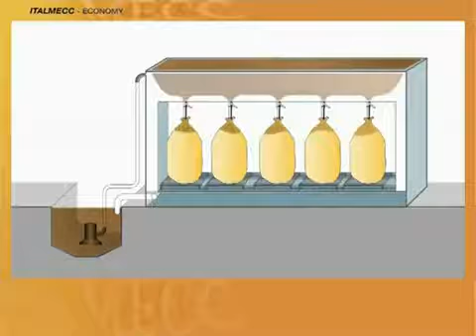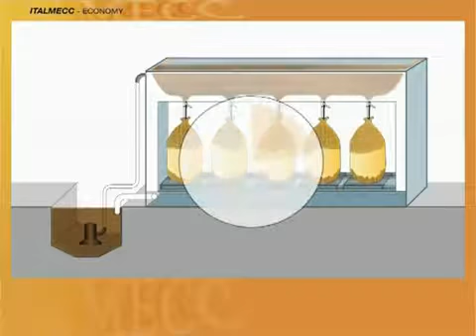Sludge Wastewater Machine Manufacturing for Stone industry applications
Sludge wastewater machine manufacturing for stone applications distributors, sludge dehydrator it's one of the most important process of natural stone manufacturing industry, we have designed an automatic machine to be the final solution for. We offer customized sludge processing treatment processing machines according to your industrial stone production requirements and environmental protection. For more info about our products visit please our web
SLUDGE WASTEWATER, ONE OF THE MAIN PROCESS OF THE STONE MANUFACTURERS TO ACCOMPLISH ECOLOGY LAWS Our sludge dehydrator treatment machine its automatic, cost-effective, useful, easy to use in economy and its entirely built in stainless steel. It is suitable both for indoor and outdoor installations. It is certainly the most economic and practical system to eliminate sludge from decantation tanks, making it compliant with the EC regulations on pollution.
Thanks to the special trolley (optional) the bags are easily removed. The new anchoring and bag-removal system has been designed to ensure maximum easy of use and safety even if the bags are full. Economy is available in the following versions: with five, three and two bags
Stone processing machineries prduced by Italmecc and Italian stone machineries manufacturing industry, industrial production of stone machines for water, wastewater, dust and sludge processing treatment and other customized industrial process treatment. Machineries produced by Italmecc srl the Italian stone's machine manufacturing company, based in Vicenza Italy to support B2B distributors of stones industry, high end Italian technology equipment at manufacturing pricing.
STONE MACHINES TO IMPROVE PRODUCTION QUALITY
Designed and manufactured to increase environmental protection to avoid water and soil pollution. Our closed cycle of water clarifier and dust collector treatment are environmentally friendly and contribute to the reduction of wasted water such as precious resource for the whole planet.
Stone machinery, water treatment plants, Italian dust extractor machine, marble processing manufacturing, automatic filter press machine supplier, stone processing machinery manufacturer, Italy natural stones equipment manufacturing, made in Italy machinery manufacturer distributor, Italian stone machineries manufacturing vendors, marble resin, processing machinery B2B supply, quartz industrial process machines wholesalers, stone processing machines distributor vendor, customized stones machineries distributors, Italian concrete marble B2B technology, engineering design manufacturers, worldwide B2B Italian machine
Welcome to distributors, made in Italy
WE DESIGN AND PRODUCE EQUIPMENT FOR ANY INDUSTRIAL PROBLEMS
Our engineering department, with filtering precision as main strenght, will coordinate with your technicians to create customized solution also for existing production plants. Water, wastewater, dust and sludge clarifier treatment using our own filter press, decanters (silos) and equipment filtration systems to reach the maximum performance protecting (avoing pollution) soil, your plant, your investment and earth environment.
WASTEWATER TREATMENT INDUSTRIAL MACHINERIES
Italmecc srl. wastewater treatment machines (in stainless steel) convert the industrial wastewater or industrial water, no suitable to be used, into clarified water that can be returned to the manufacturing cycle with minimal impact on environment.
INDUSTRIAL DUST TREATMENT EQUIPMENT
As one of the most important Italian industrial company we are involved in design, selection, engineering, fabrication, supply, installation, and commissioning of dust treatment plants respecting the international environment, health and safety laws (OSHA - EPA - CE - UL).